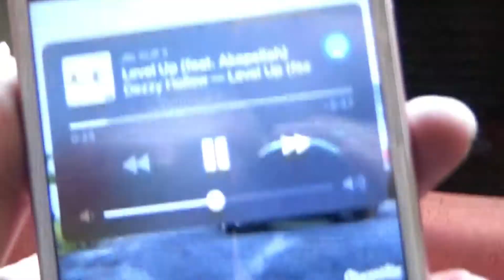300zx and Quarantine..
same problems different day..